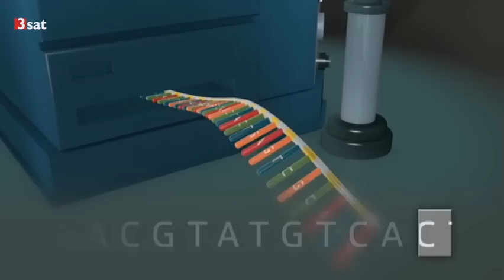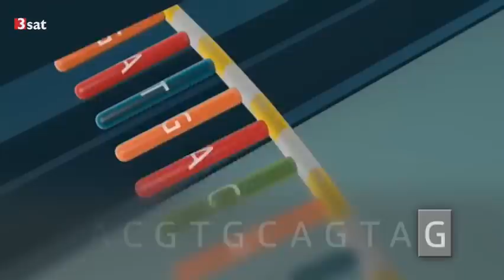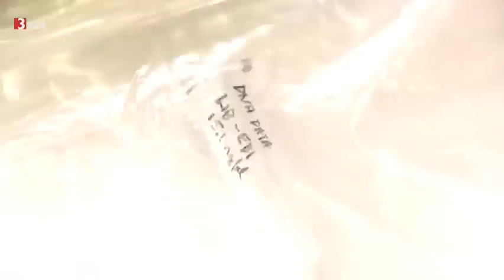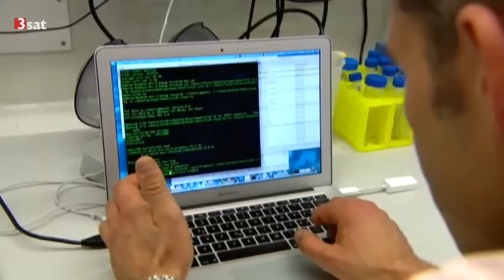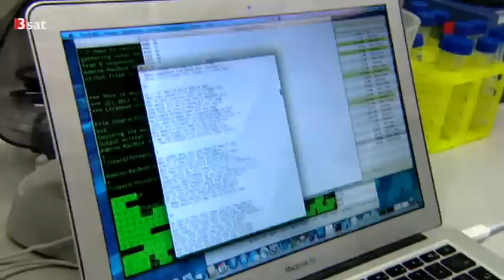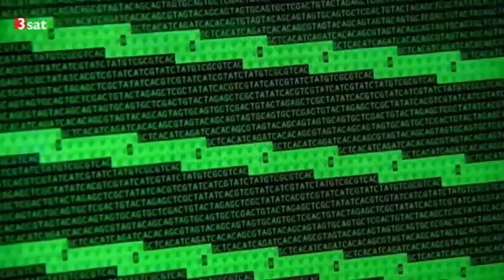Nick Goldman: DNA als Datenspeicher | 3sat [13.02.2014]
Nick Goldman hat den Baum vor seinem Bioinformatik-Institut in Cambridge fotografiert und auf DNA gebannt. Den Schnappschuss übersetzt er in einen speziellen Code mit Nullen, Einsen - und Zweien.